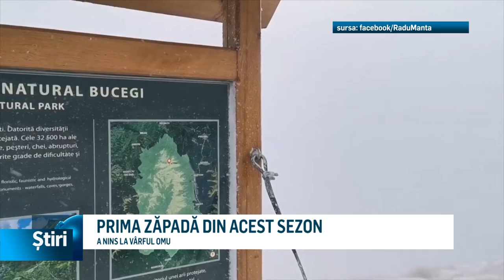prima zapada din acest sezon